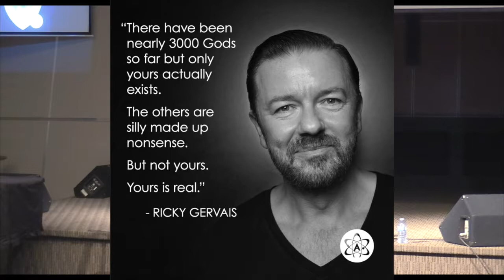What Does It All Meme? // Message 2 // Conditioned to Believe?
Are you only a Christian because you were raised as one? Is it arrogant to believe that only Christianity is right, in a world with thousands of "gods"? Is it delusional to believe all those other gods are fictional but Jesus really is God? Pastor Jeff tackles these classic modern objections to the Christian faith using reason and logic.